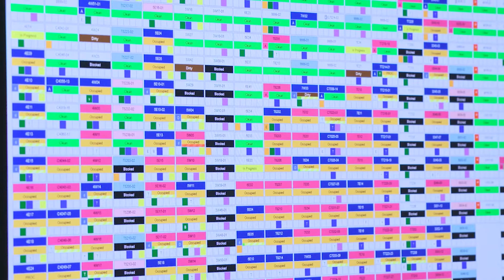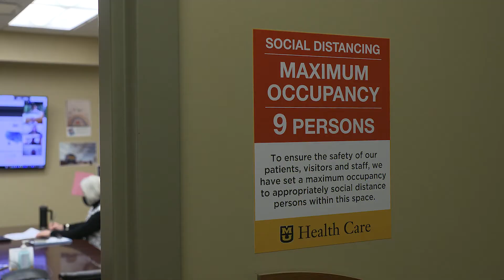MU Health Care’s Patient Logistics Center Helps Manage Bed Space Throughout the Pandemic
Between the monitors and headsets, you might mistake MU Health Care’s Patient Logistics Center for air traffic control. The only thing missing is a plane.

“Pretty much, that's what we do,” said Jo Butler, RN, a logistics center clinical supervisor. “We control beds instead of airplanes.”

In a darkened room full of desks and computers, a member of the transfer team takes calls from hospitals and clinics across the region. Callers are looking to transfer patients to MU Health Care for specialty services or a higher level of care than they can provide at a community hospital. Then, it’s up to the bed placement team to find an available bed in the appropriate unit.

It’s a 24/7 operation, and the phone rings roughly 7,000 times per month.

For more information on MU Health Care's COVID-19 response,